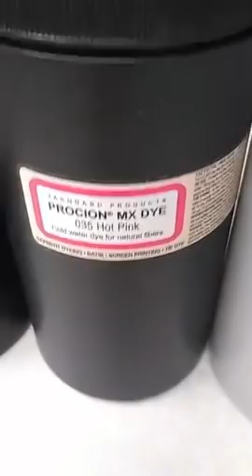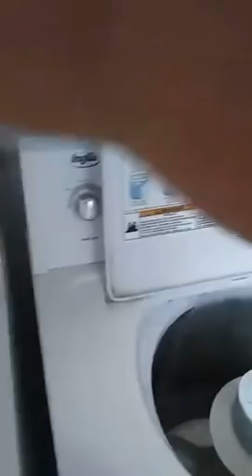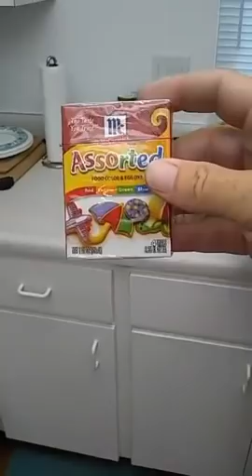Tie Dying Shirts With My Daughter - Tie Dye Fun!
My daughter and I had a blast tie dying shirts.  This was the first time I've done this since I was a kid.  We both learned a lot from this experience!

We found a bunch of  videos on "How to" tie dye shirts, along with tips and tricks, so we gave a bunch of different styles a try.
Join us in the funness!